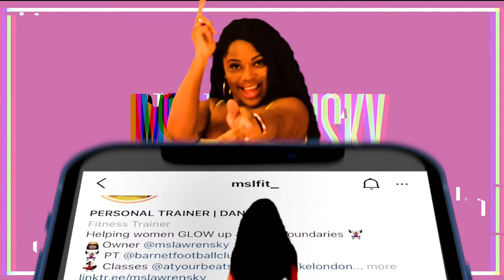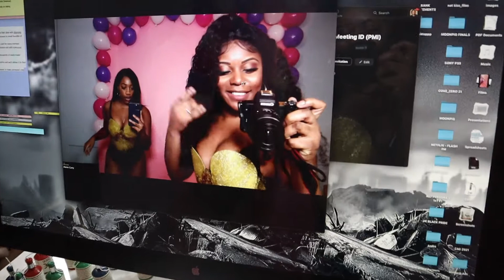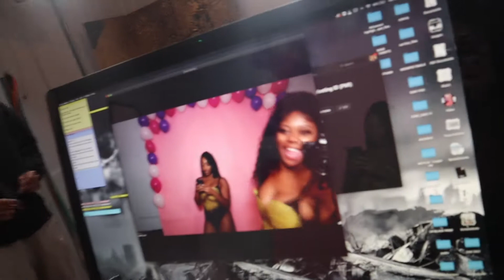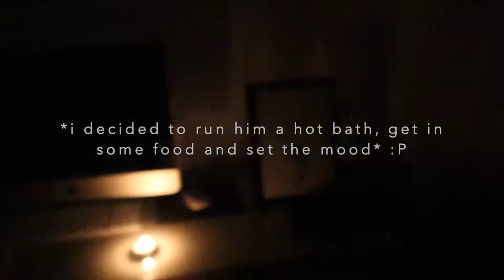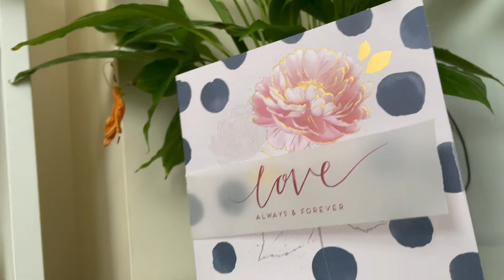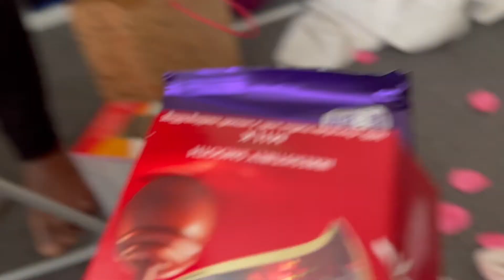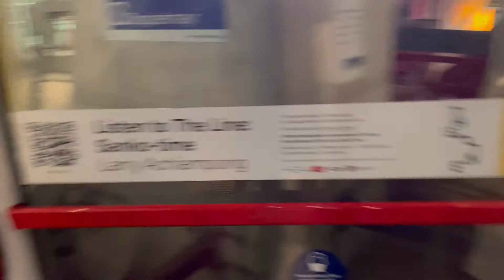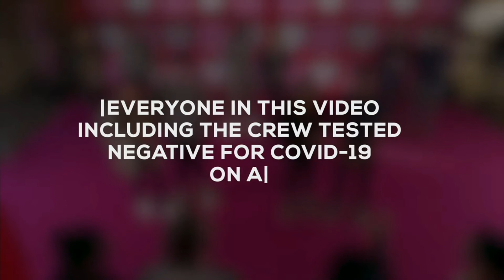Guess The Fake Couple with Sidemen | Valentines Day Vlog | Mslawrensky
Heyyy! This is my first quick vlog for 2021! We filmed with Sidemen, Back with my team Beyonce Experience & much more...

Follow my other accounts if you want to see more from ME!